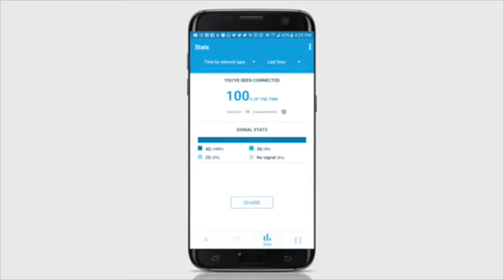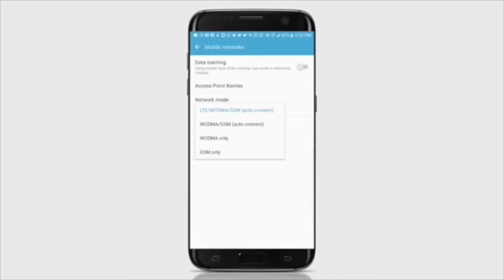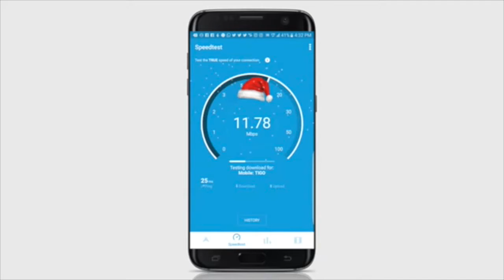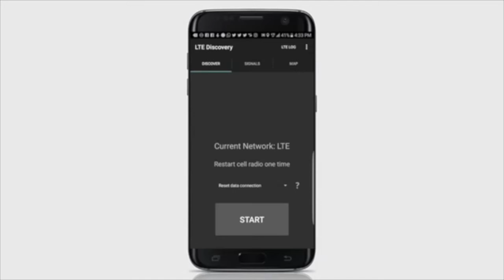PRUEBA DE VELOCIDAD Tigo 4G LTE El Salvador La Gran Via